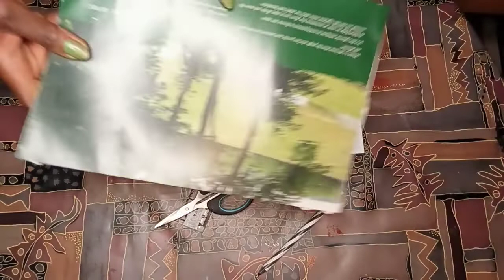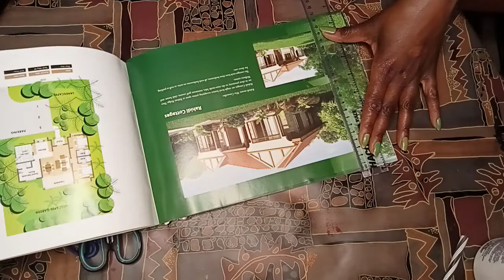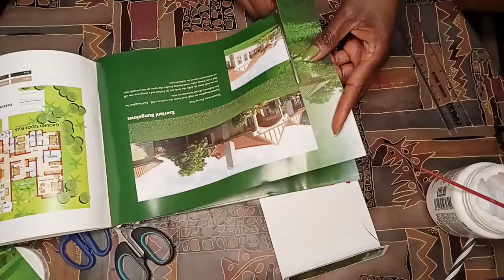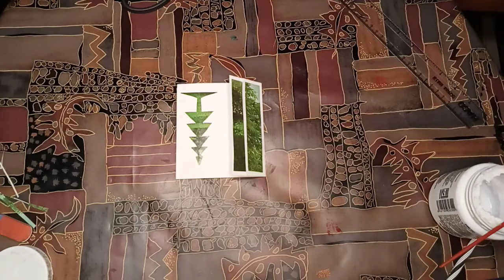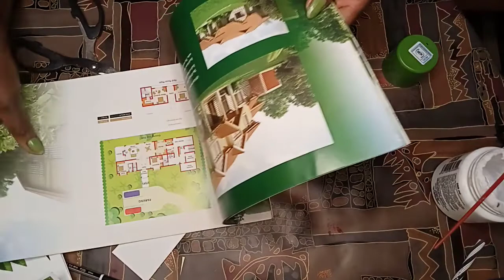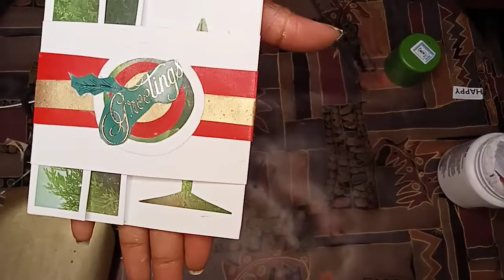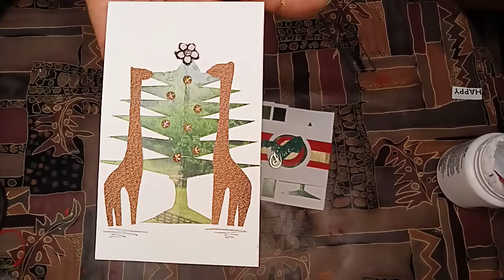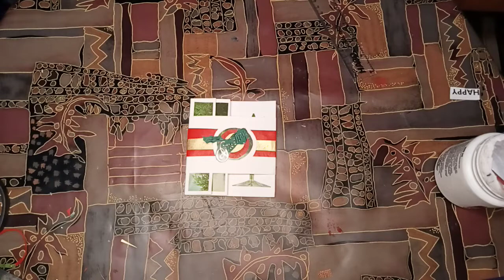See how I design a fun fold card in this video